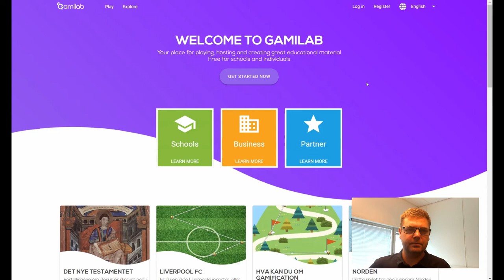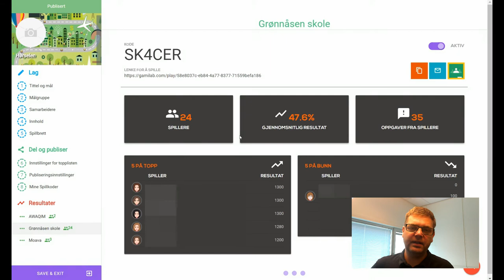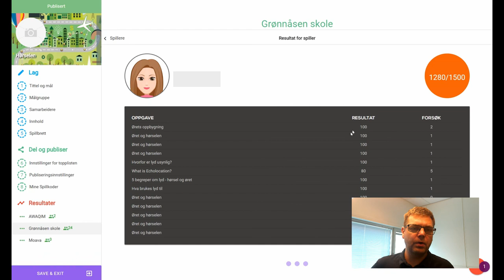Se resultat på spill i Gamilab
Når du publiserer et spill i Gamilab kan du følge elevenes progresjon i spillet. Du kan også se hvilke elever som trenger oppfølging og videre se hva hver enkelt elev har scoret på hver oppgave de har gjort og antall forsøk på hver oppgave.